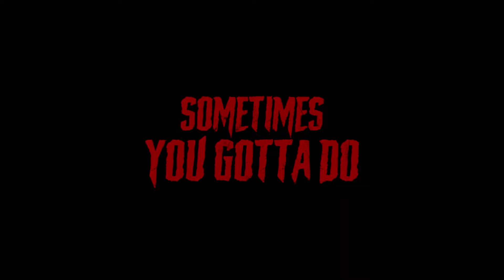THE SHED Official Trailer (2019) Thriller, Teen Movie HD